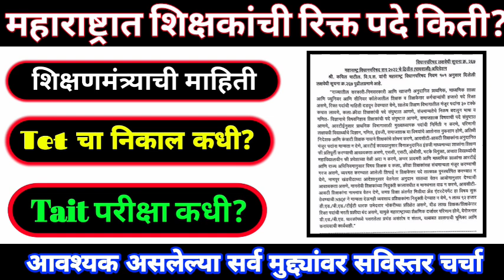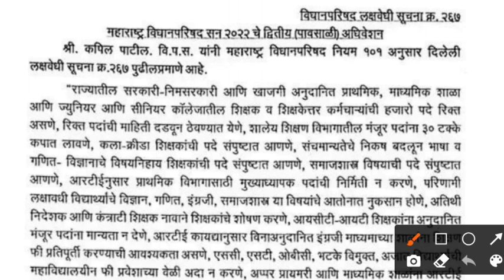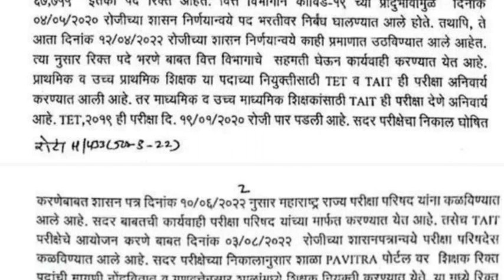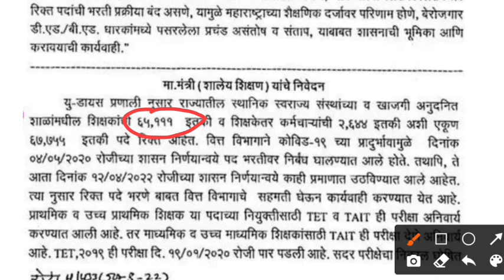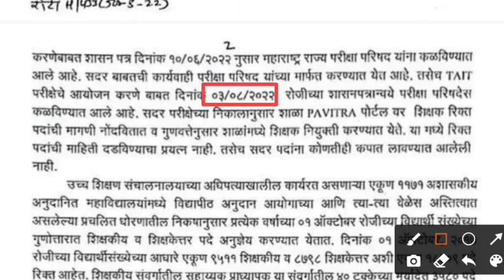महाराष्ट्रात शिक्षकांची रिक्त पदे किती? | Tet Result कधी? | Tait Exam 2022 कधी? | Shikshak Bharati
Maharashtra teachers roaster,maharashtra teachers vacancy list,pavitra vacancy list,Maharashtra teachers medium wise vacancy